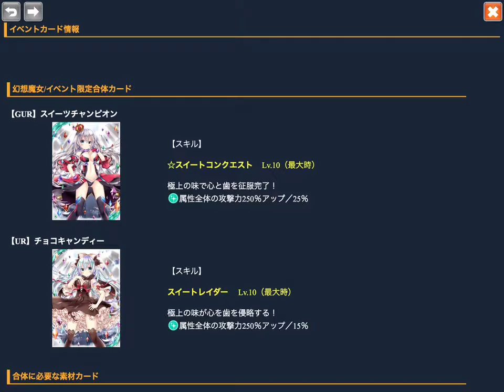神界のヴァルキリー Valkyrie Crusade No.0453 2016.01.29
バレンタインプリンセス & バレンタイン特設会場 No.01
Area 1-1~2

新しいイベントが始まりました。
幻想魔女さんが2回続けて「あっきー人」さんの絵ではないのが残念です。
神装魔女さんはあっきー人さんの絵なので良いのですが、仕方が無いのでしょうか。

ただURの入手が前回の幻想魔女と同じ条件なので手に入れやすくなっています。
前回はElemental Hallの鍵はきっちり使い切ることが出来たのですが、「怪盗 パローマ」さんが30枚以上もドロップして下さいました。
「怪盗 ロッサ」さんは渋かったのと討伐ポイントを優先したので討伐数が伸びず、ドロップ数は10枚ほどでした。
まだ受け取っていない分もありますが、期待できそうもありませんね。

そう言えばEHに潜っていて、急に「ロリケミスト」さんが絞られました。
絞られる前までは「怪盗 パローマ」さんと交互だったのですが、突然「パローマ」さんしかあらわれなくなって目標数に1枚足りませんでした。
次まで待つしかないようです。
「呪文の化身」さんもかなり入手したのですが、最初は絞られていました。

神装魔女さんもそのうちですが、再登場することも期待しています。

Computer : Apple Mac mini
Mobile Device : Apple iPad Air
Application : QuickTime ( Full Size → Encode 720p )